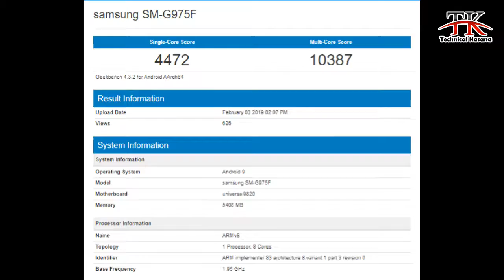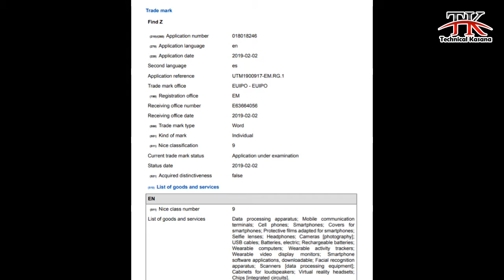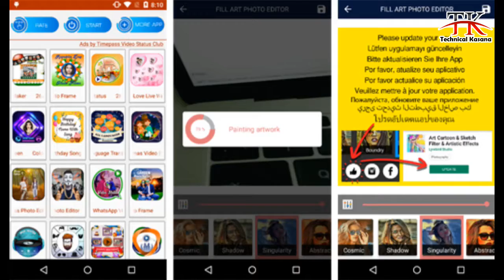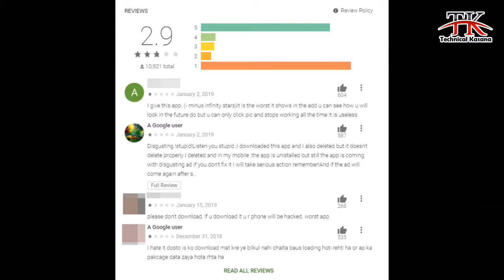Tech News#0051/Suicide for Pubg/Samsung M20 Sale/Redmi with SD855/Oppo Find Z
Hlo gys.
This is Daily Tech News#0051
News Covered-Samsung Galaxy A10,A20,A30,A50 in India, Samsung Galaxy S10 pluse wiyh Exynos 9820, Samsung Smart watch,Redmi New Phone with SD855,Xiaomi Black Shark 2 Gaming Phone,Xiaomi mi 8 explorer Edition Global Launch,Oppo Find Z with 10X optical zoom, VIVO V15 Pro Live Pictures, Google Removes 29 Apps, Samsung Galaxy M20 Sale 7 Feb., Suicide for Pubg ETC.